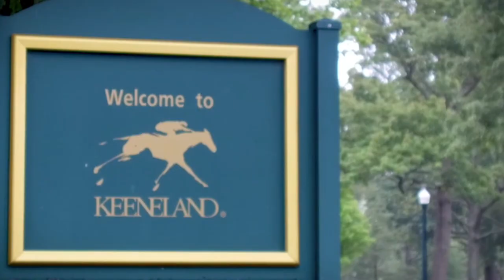Concrete Rose "The Princess of the Turf" 2018-2019 Recap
This is a journey of Concrete Rose's 2 year old and 3 year old career.   Grade I winner and multiple graded stakes winner from 6 of 7 lifetime starts and earner of $1.2mln+ . Owned by Ashbrook Farm & BBN Racing.  Trained by Rusty Arnold.  Ridden by Julien Leparoux.

BBN Racing combines the thrill and excitement of horse ownership, with trusted horsemen, financial discipline and risk management.

With over a 200 years of combined experience and relationships from our world class team of bloodstock consultants, breeders, veterinarians, trainers, and horseman we have an asymmetric advantage in sourcing talented racing prospects.

BBN was founded by Brian Klatsky and Brendan O' Brien, avid racing fans and wealth managers who wanted an elite racing experience to invest side-by-side with friends and family in a partnership that was fun and not saddled by unnecessary fees and large egos.

Minimize the risk. Maximize the experience.